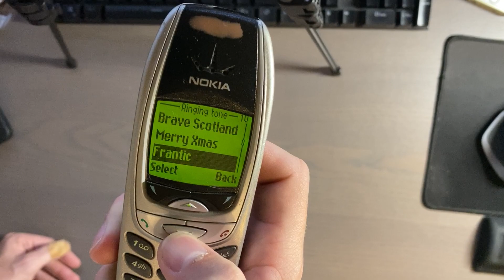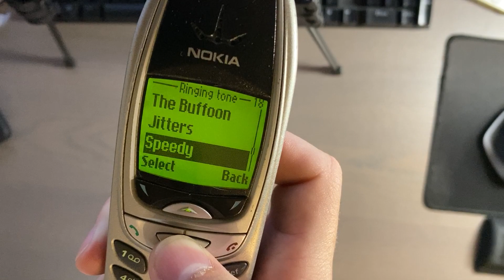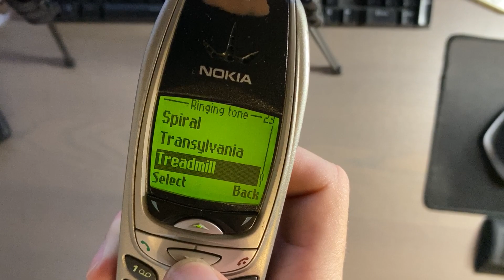Classic Nokia Ringtones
Just a video of ringtones from an old Nokia. I hope you enjoy the nostalgia!